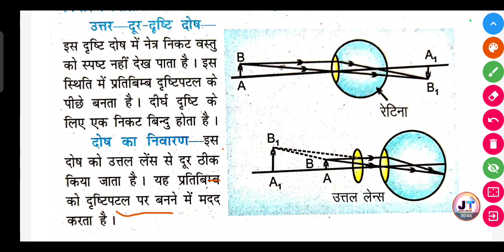दूर दृष्टि दोष से आपका क्या अभिप्राय है? इस दोष का निवारण किस प्रकार किया जा सकता है?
दूर दृष्टि दोष से आपका क्या अभिप्राय है? इस दोष का निवारण किस प्रकार किया जा सकता है? | dur Drishti dosh se aapka kya abhipray hai is dosh ka nivaaran kis prakar Kiya ja sakta hai